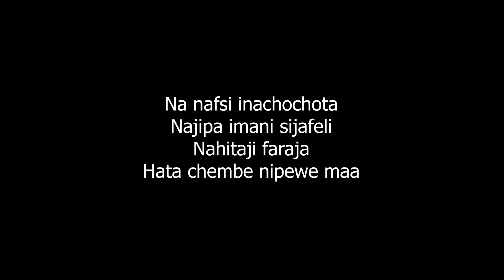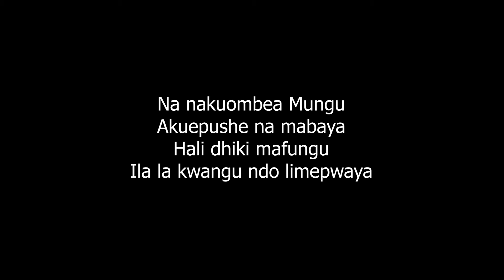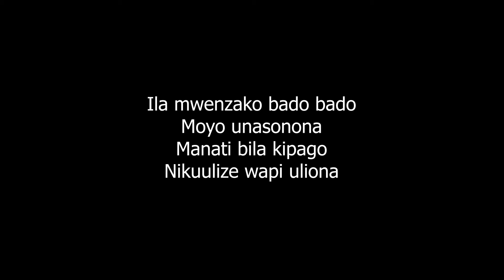Ibraah - Wandoto lyrics